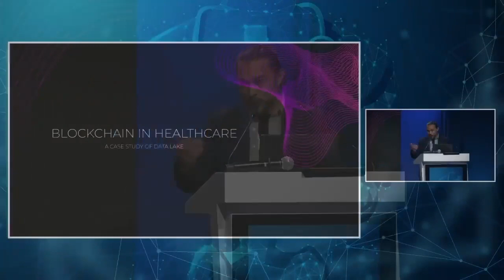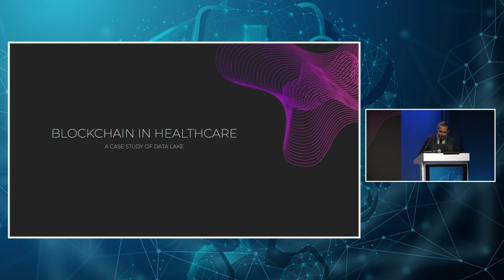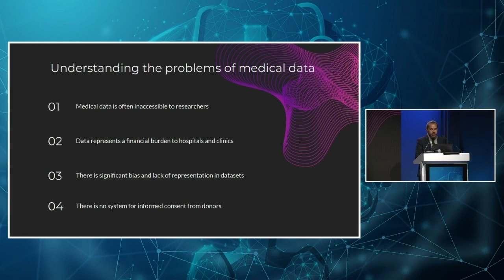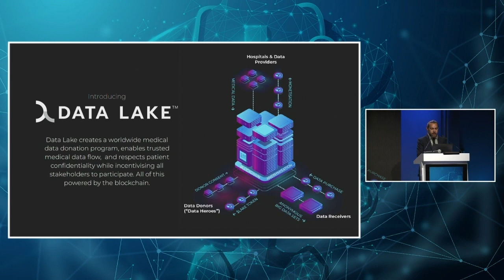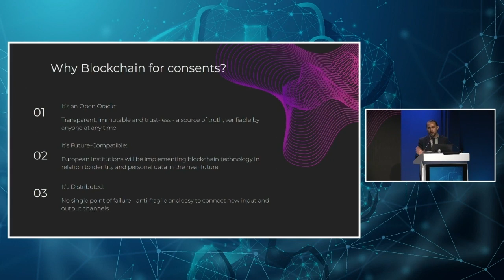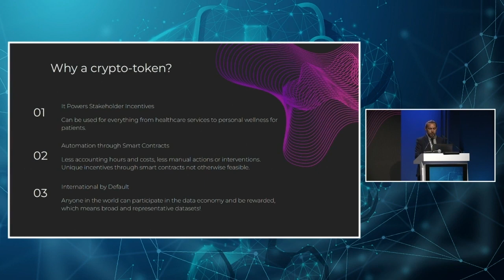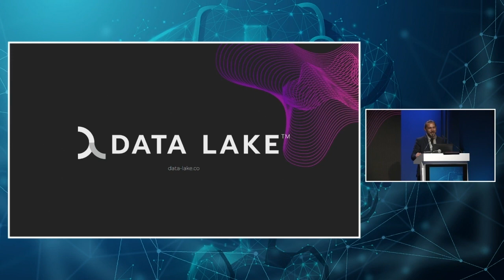Data Lake at the AI in Health Conference, Warsaw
Data Lake was invited to present our project and concept in the AI in Health conference in Warsaw this month. Presented as a case study of the applications of blockchain in healthcare, we were also included on the list of Top Disruptors in Healthcare! Watch as our Global Head of Marketing Dinidh O'Brien talks about Data Lake, the incredible data donation system we are building, and why blockchain plays an important role in the future of healthcare.